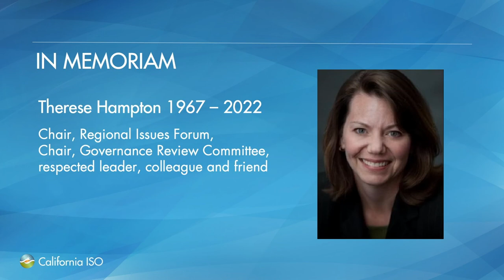CAISO Sympo 2022 - A conversation on joint authority & governance